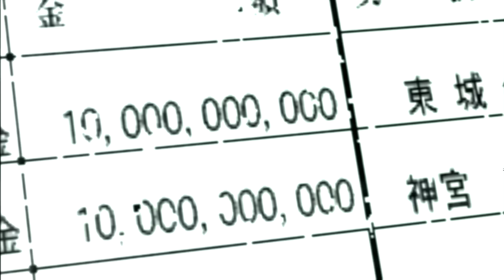Yakuza 4 - Intro